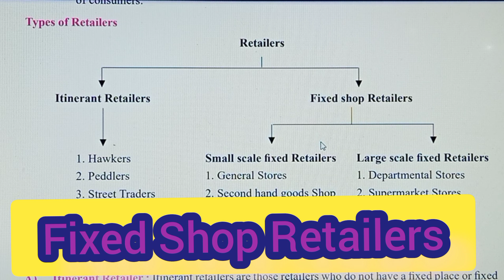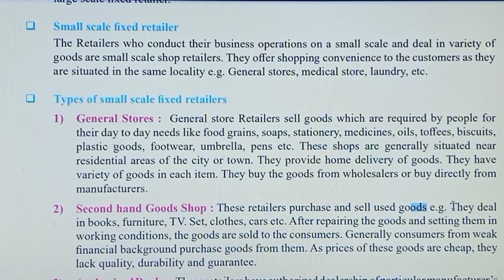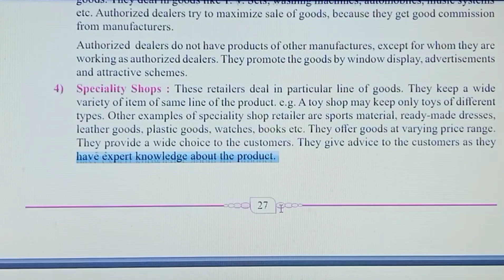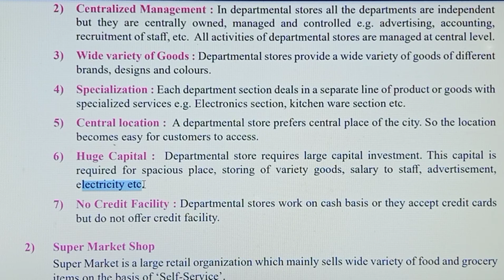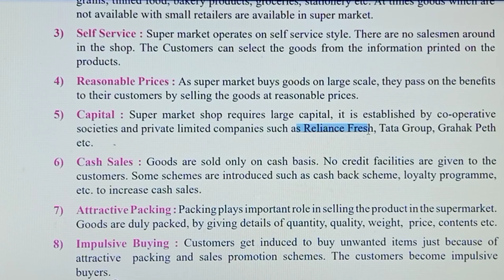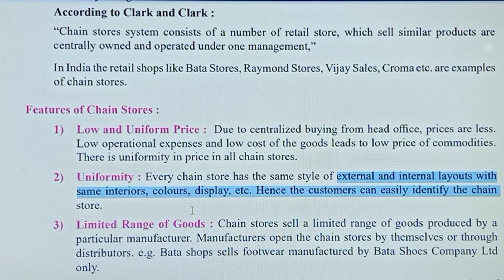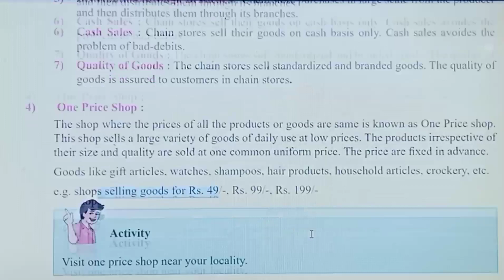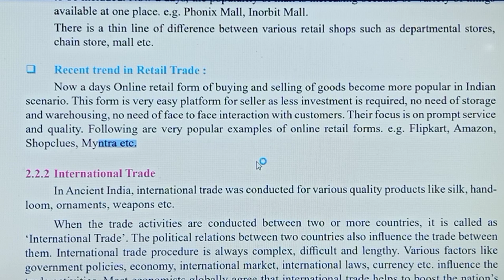11th Std Organization of Commerce Ch-2-Trade(Fixed Retail Shop )Part-3Explanation @COMMERCE ACADEMIA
In this video, you will get a thorough explanation of Chapter 2- Trade  STD  11-  Part-3 - Types of Retail  Trade - Non-Itinerant Trade ( Fixed Shop Retailers - Small scale fixed retailers and large scale retailers )